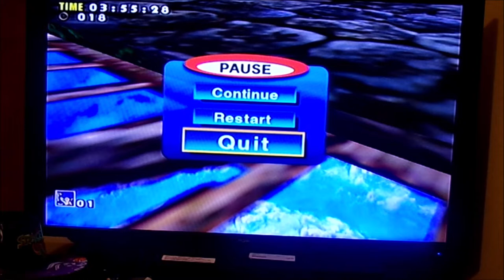I RAGE QUIT.... LITEARLLY | Sonic Adventure - Part 2 (Sega Dreamcast)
I get so mad that I rage quit and turn off the game and camera!